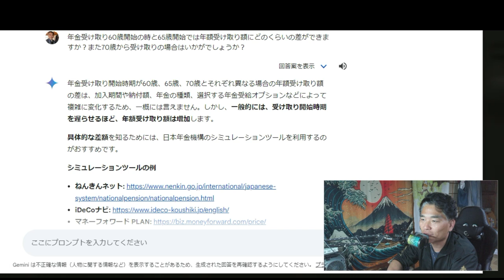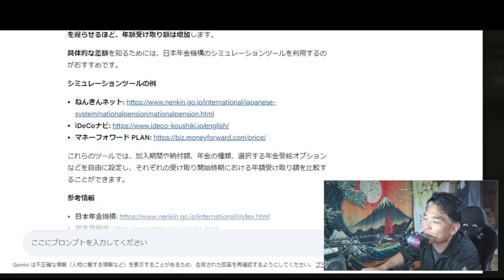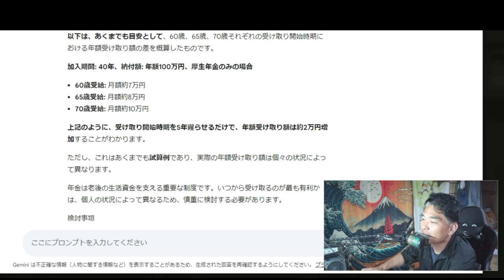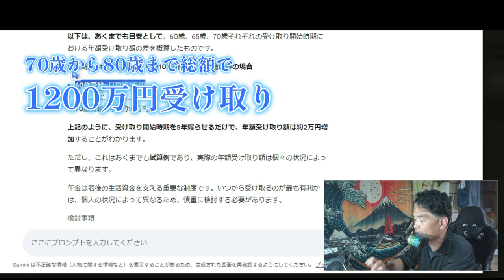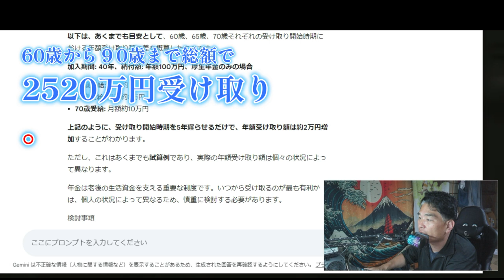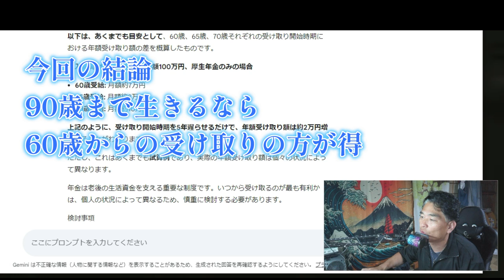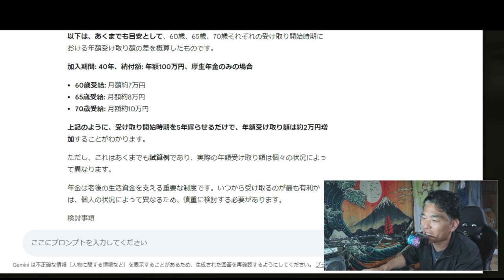【舞姫大学】年金60歳・65歳・70歳での総額受け取りシュミレーション